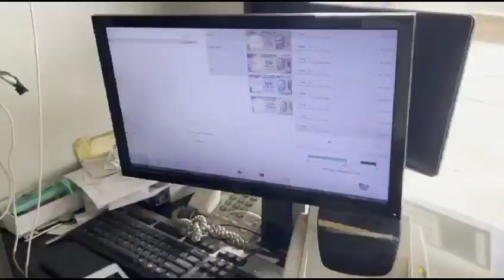Dunki first show booking srk universe full theatre bangalore urvashi,celebration begin at 6am